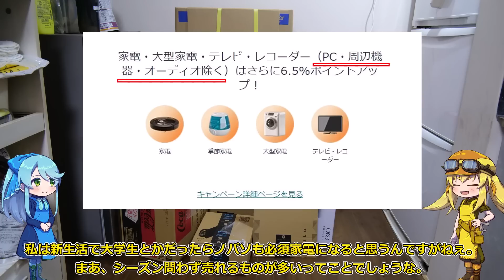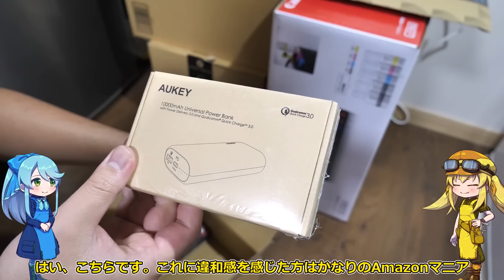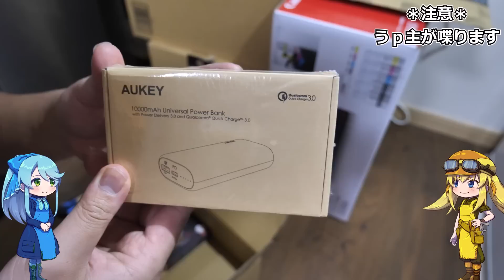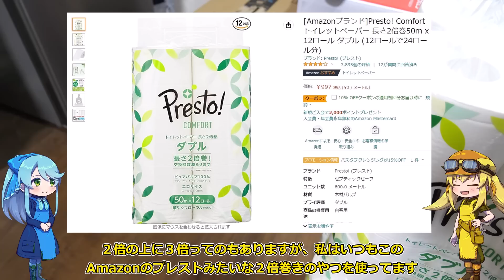【買い物報告】2023年Amazon新生活セール買い物報告動画！かなり欲しかったものから闇の深そうなものまで色々買ったセールでした。【Amazon】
・今回買ったもの
Canon　ギガタンクプリンター

コーラゼロ

SUNEAST 128GB SSD

モバイルバッテリー 10000mAh

UGREEN USB-C

アイリスパーツキャビネット

今回はAmazonの新生活セールで購入したものの紹介を行いました！
個人的にはダークネスなAUKEYさんのバッテリーがかなり気になってます。
後はプリンターとかの大きな買い物もこのタイミングでできたので、良かったなと思っております。
と言うか、いままじでSSD安いっすよ。